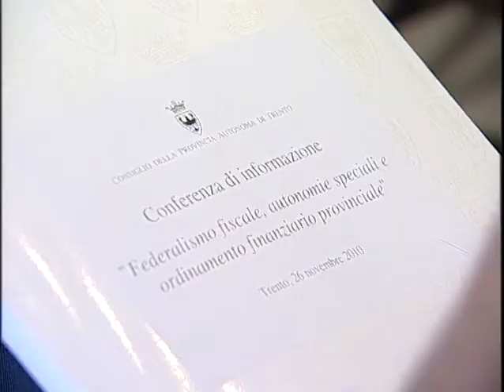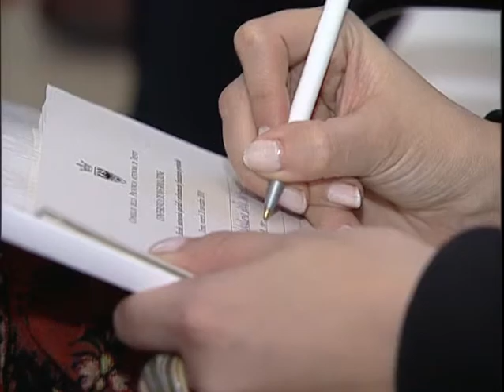Federalismo fiscale, che cos'è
Novembre 2010. Obiettivo della Conferenza d'informazione "Federalismo fiscale, autonomie speciali e ordinamento finanziario provinciale", promossa dal Consiglio provinciale su richiesta dei capigruppo della minoranza, quello di conoscere meglio e discutere su un argomento che per il nostro sistema autonomistico riveste particolare attualità e rilevanza, soprattutto dopo l'accordo di Milano del 30 novembre 2009 che ha profondamente modificato i meccanismi di trasferimento delle risorse dallo Stato alla Provincia.